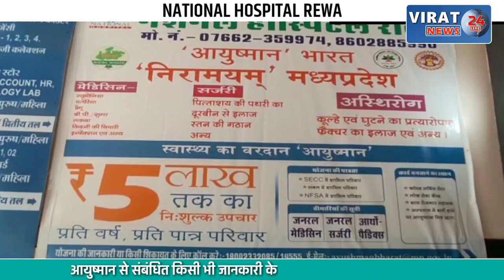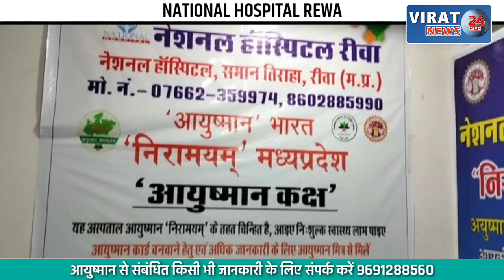आखिर क्यों दी गयी तेंदुआ दिखाई देने की झूठी खबर; देखें जांच में क्या पता चला ?